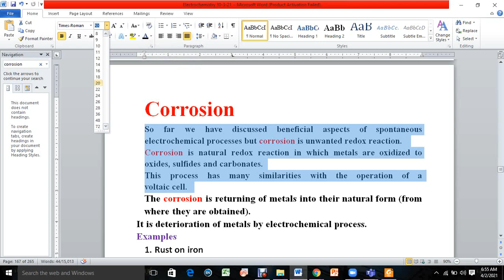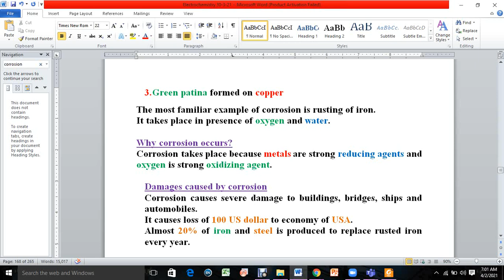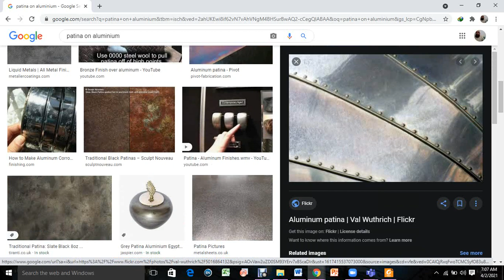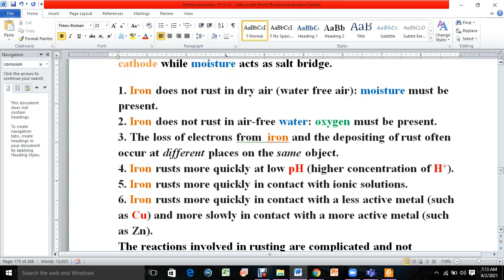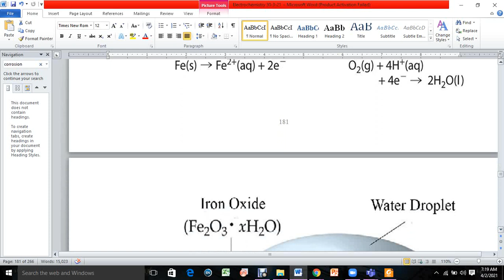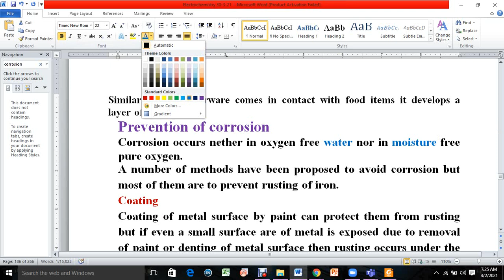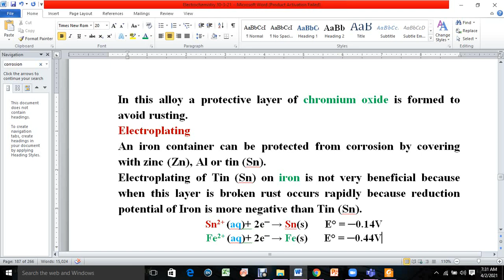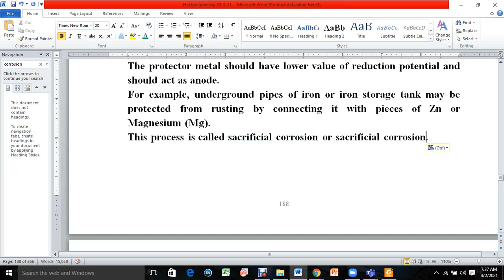Corrosion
Rusting on iron
Mechanism of rusting
prevention of rusting
Why metals are corroded?
How corrosion of iron is different from corrosion of Zinc, copper and Aluminium.
Galvanization
Sacrificial corrosion